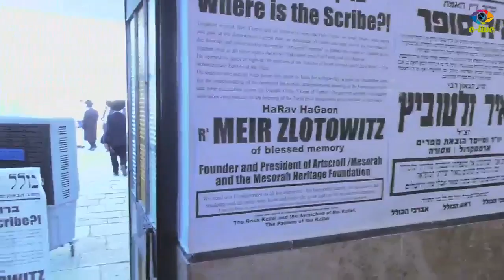RABBI MEIR ZLOTOWITZ